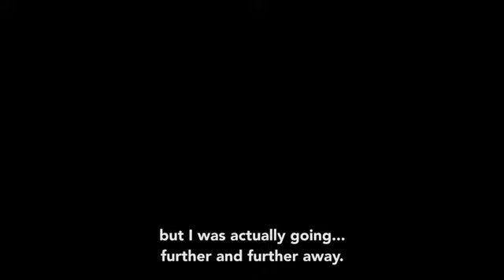SIN - Laemmle Theatres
Although widely considered a genius by his contemporaries, Michelangelo (Alberto Testone) is reduced to poverty and depleted by his struggle to finish the ceiling of the Sistine Chapel.